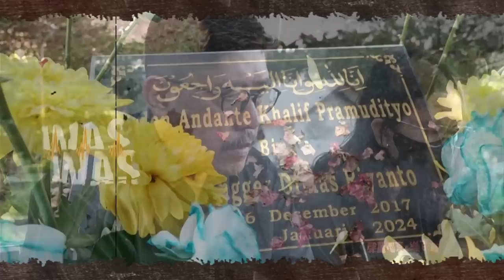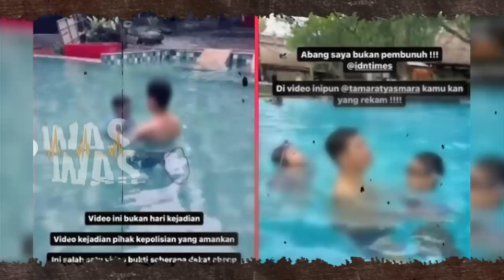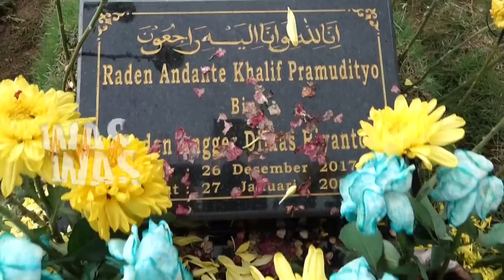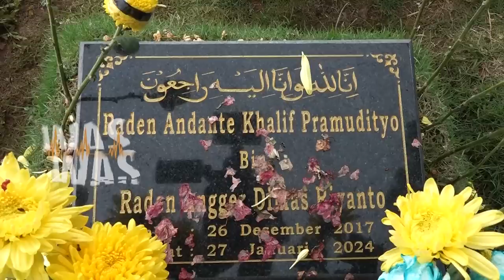Pesan Arwah Dante Untuk Ibunda & Ayah Angger Dimas Hingga Hadir dalam Mimpi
Raden Adante Khalif Pramudityo, masih menjadi cerita. Kepergian putra tunggal Tamara Tyasmara saat menikah dengan Angger Dimas itu, seperti ditangisi semua orang, sehingga kasusnya selalu menjadi sorotan. Meninggalnya Dante secara tragis, juga menjadi ironi cinta paling besar, karena tersangka pembunuhnya adalah Y-A/ yang diketahui sebagai kekasih Tamara. Maka, hingga jelang 40 hari wafatnya Dante, jiwanya masih berada di sekitar orang-orang yang dikasihi. Kepada mereka yang dicintai, Dante juga terus menyuarkan pesan-pesan batin yang ditangkap oleh mereka yang peka. Termasuk kakek-neneknya, yang ditengarai memiliki ketajaman batin, sehingga bisa menangkap getaran pesan yang disampaikan cucunya. Tapi benarkah, ayah Angger Dimas juga melihat, ada sejumlah kejanggalan saat dilakukan rekontruksi?